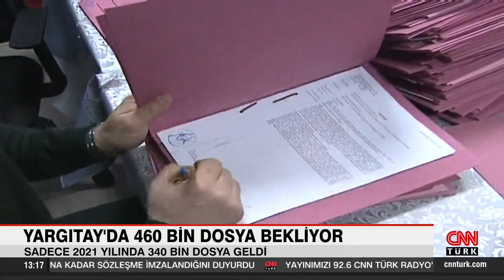Dosya görülme süreleri kısalıyor! Yargıtay'da 460 bin dosya bekliyor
Adli yıl başladı. Yeni dönemde hedef dava dosyalarının görülme süresinin hızlandırılması. Yargıtay Başkanlığı verilerine göre, dava dosyalarının görülme süreleri kısaldı. Yargıtay'daki toplam dosya sayısının yaklaşık olarak 460 bini bulduğu açıklandı.